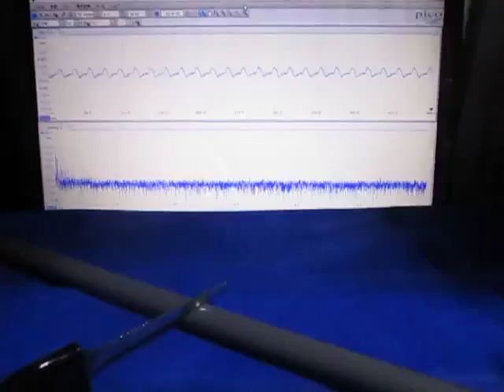超音波実験 Ultrasonic experiment ‹超音波システム研究所 ultrasonic-labo›